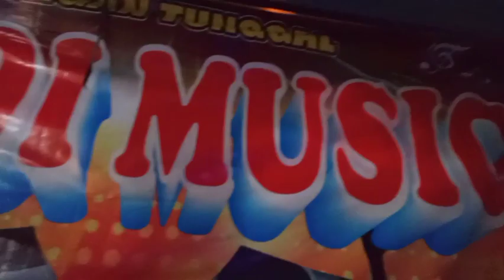Live sarolangun jambi city.desa rantau tenang